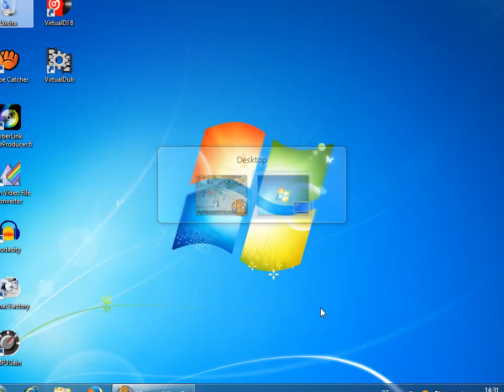[Conquer Online] Arena PvP ShakirA Venus 🎶 Gunnar Olsen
ShakirA wat-war-tro 135
Bound items
Server Venus/Mars
Noob since 2006